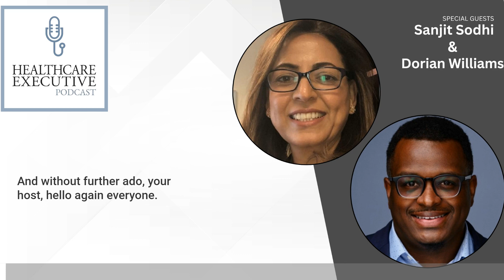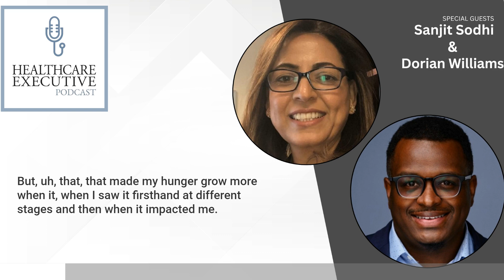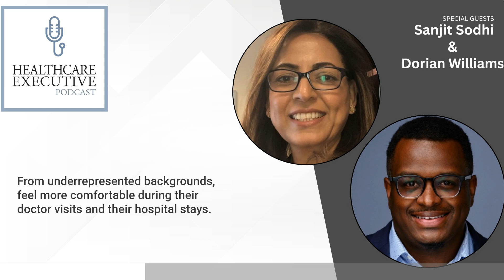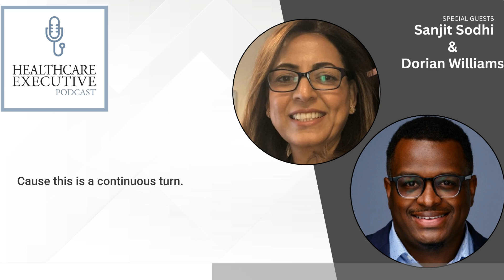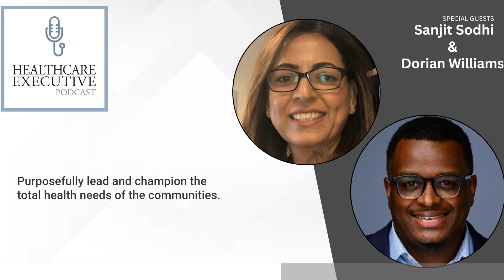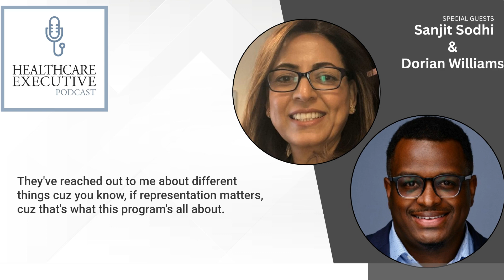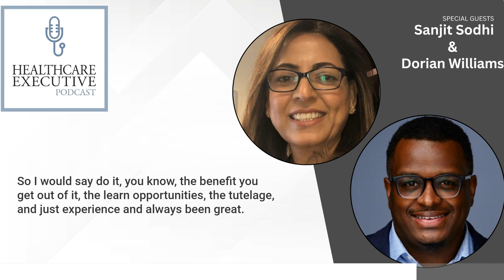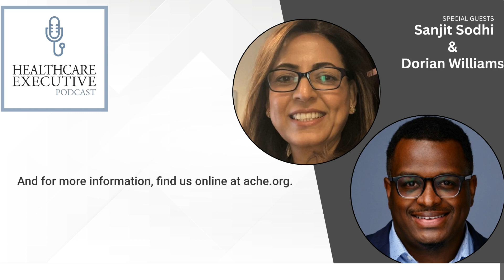Preparing Diverse Healthcare Leaders w Sanjit Sodhi & Dorian Williams | Healthcare Executive Podcast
Learn about the Thomas C. Dolan Executive Diversity Program from 2022 scholars Sanjit Sodhi, COO at Kaiser Permanente in Vacaville, California, and Dorian Williams, assistant vice president of operations at West Virginia University Medicine in Parkersburg, West Virginia. Sanjit and Dorian share their experiences in the program and offer advice for potential applicants.

If you've enjoyed the show, please consider rating and reviewing on iTunes or your podcasting app of choice.